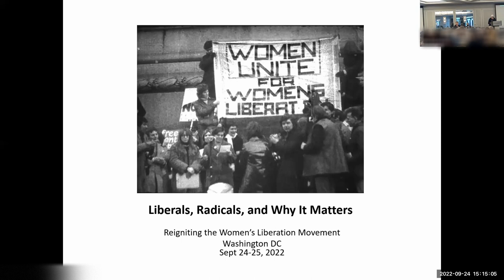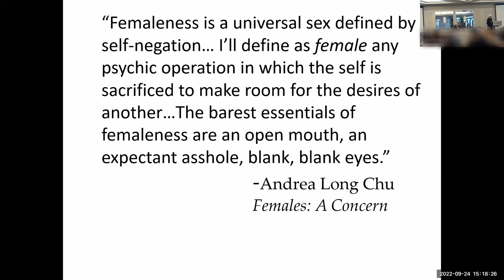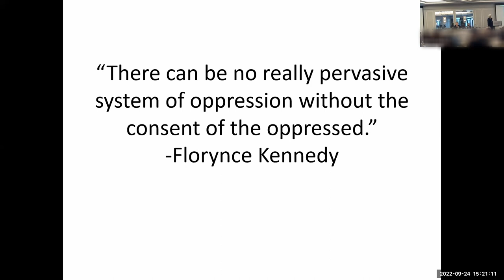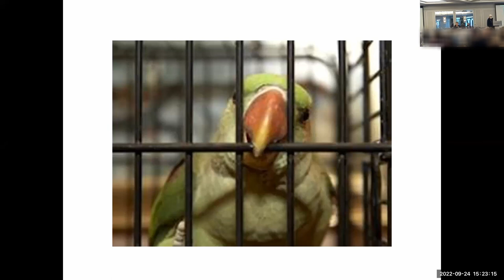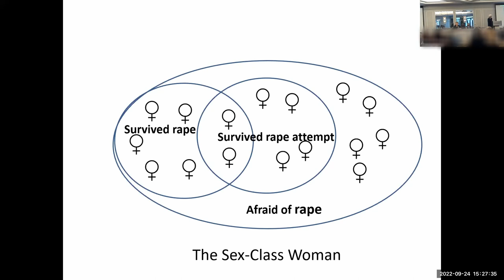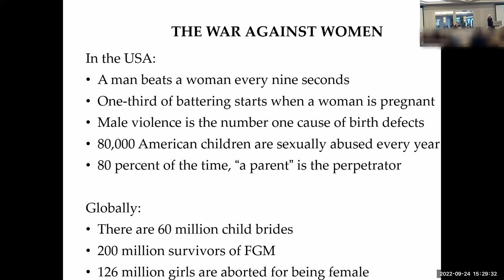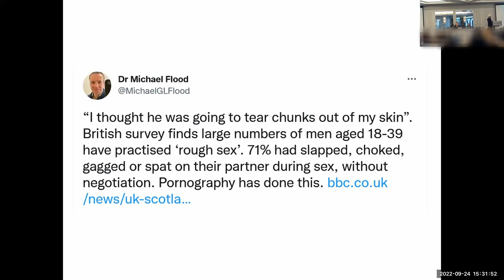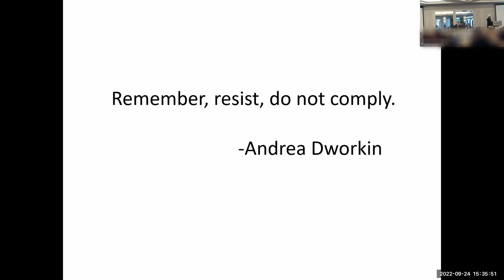Lierre Keith on Radical Feminist Structural Analysis - WDI USA National Political Convention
Feminist Question Time streaming a special event from the USA: WDI USA National Political Convention

This week’s speakers:

Plenary: Radical Feminist Structural Analysis

Kathie Sarachild
Lierre Keith
Lauren Levey, facilitating